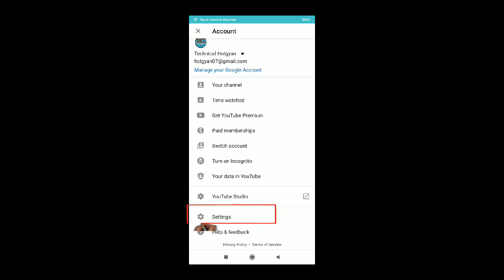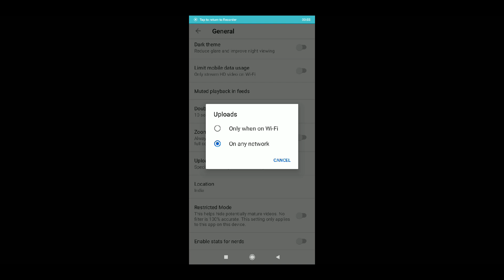YouTube Channel par Video Upload kyu nahi hota hai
Hi Dosto..
Aaj ki video me Maine aapko bataya hai agar Youtube par video upload nai ho Raha hai tho usko kaise teek kare.

MY GEARS :-

CAMERA TRIPOD
TRIPOD FOR MOBILE
HP LAPTOP